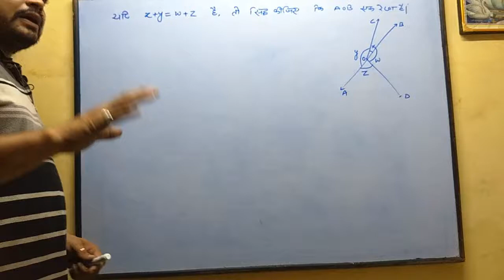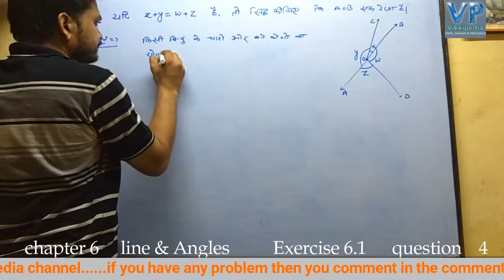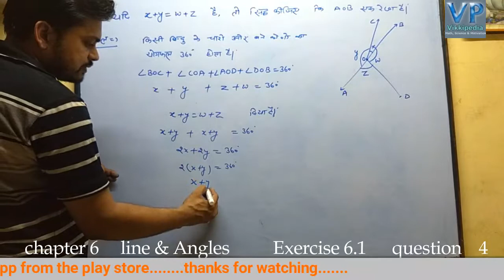class 9th math chapter 6 exercise 6.1 Q 4 |lines and angle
class 9th math chap 6 ex 6.1 ques 4 solve hindi linesandangles 9thmaths class9 ganit class9th maths chapter 6 and exercise 6.1 Question 4 solved N.C.E.R.T ,रेखाऔरकोंण Mathematics solution,Science topic videos